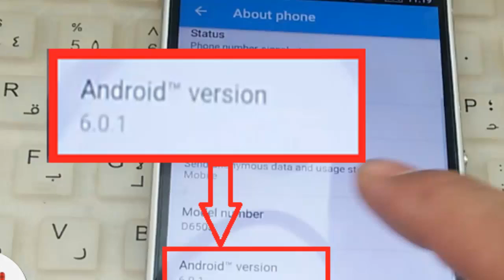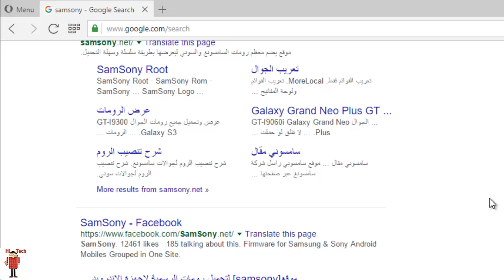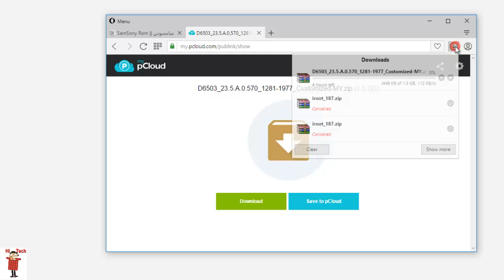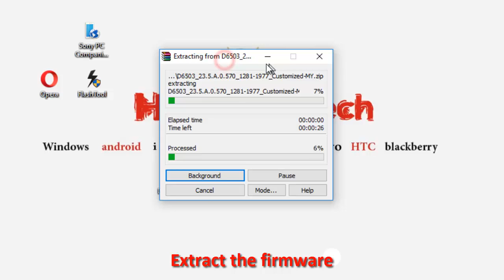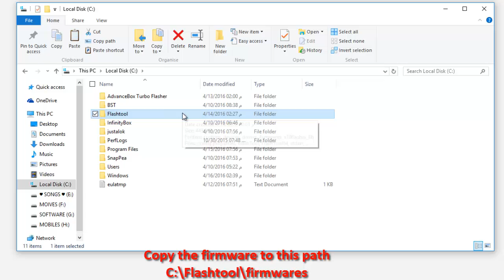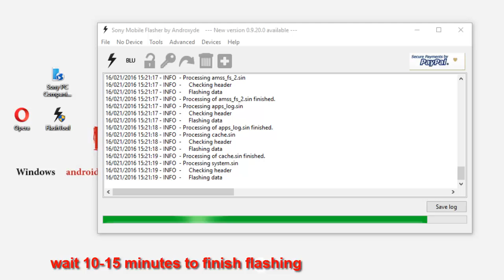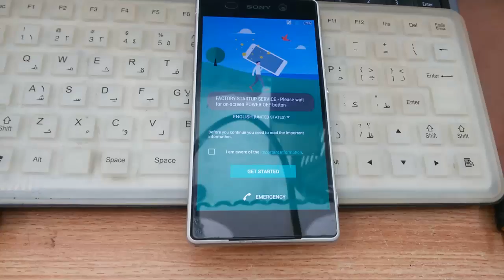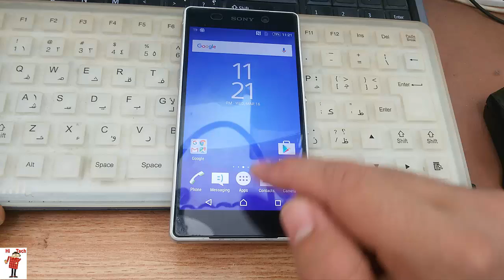How to Update Your Sony Device to Marshmallow 6.0.1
▼▼▼▼▼ Download ▼▼▼▼▼

sony corporation
(computer manufacturer/brand)
sony xperia (brand)